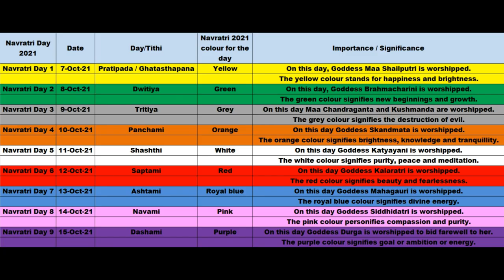Beautiful Simple 3X3 Dots Kolam Designs | Easy Muggulu Kolam Rangoli | Small Cute Navratri Kolangal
Beautiful Simple 3X3 Dots Kolam Designs | Easy Muggulu Kolam Rangoli | Small Cute Navratri Kolangal #3148

Navratri Day 2021                         : Navratri Day 7
Date                                                 : 13-Oct-21
Day/Tithi                                         : Ashtami
Navratri 2021 colour for the day : Royal blue
Importance / Significance           :
                                                            On this day Goddess Mahagauri is worshipped.
                                                            The royal blue colour signifies divine energy.